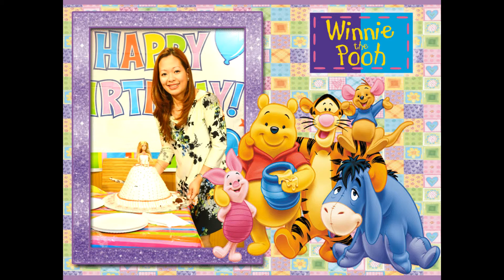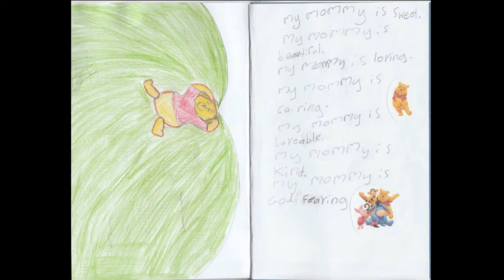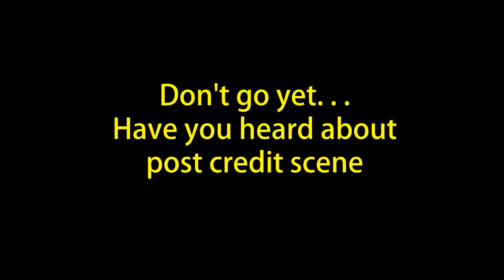Len's Blessed 39th Birthday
39 years of God's goodness in the life of our SuperMOM Rinalyn Ragadio Mamon

Psalm 71:6-8

6 From birth I have relied on you; you brought me forth from my mother’s womb. I will ever praise you.
7 I have become a sign to many; you are my strong refuge.
8 My mouth is filled with your praise, declaring your splendor all day long.